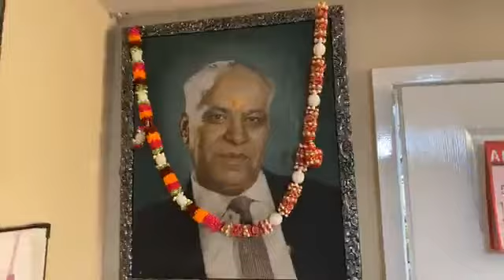Thursday 28th April